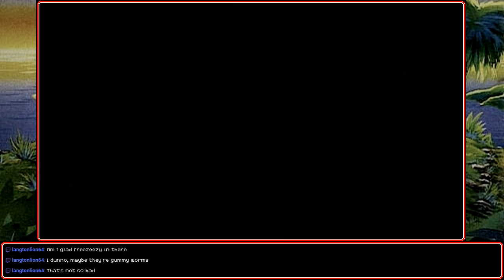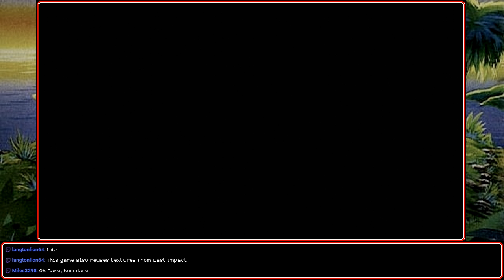[Stream] Banjo-Kazooie (Part 3)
I'm just sayin', y'know, if I'm over here saying "I ate 12 donuts, all jelly" that somebody is pickin' up what I'm putting down. It'd be good information to have, is all I'm saying. And another thing, I really wan-